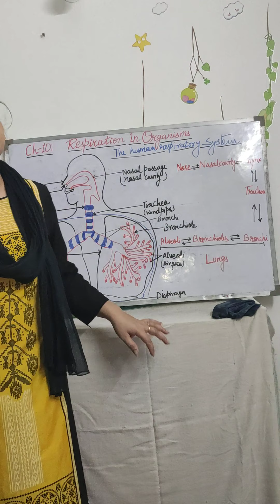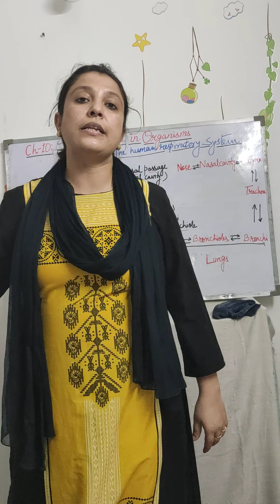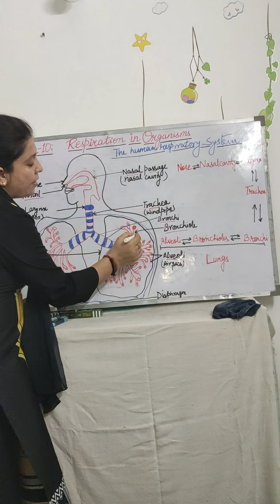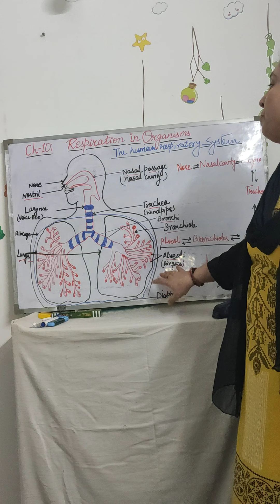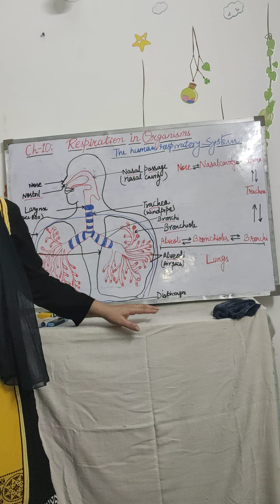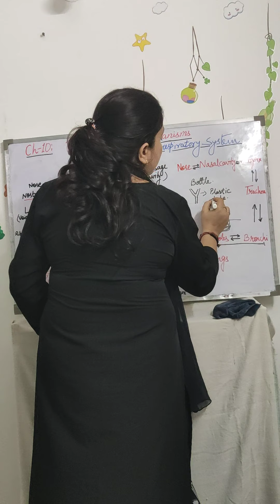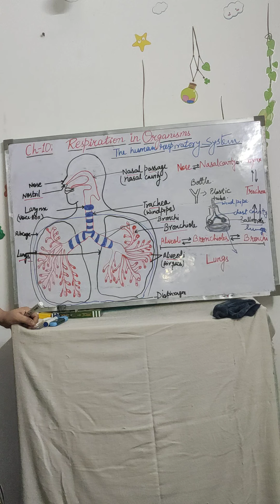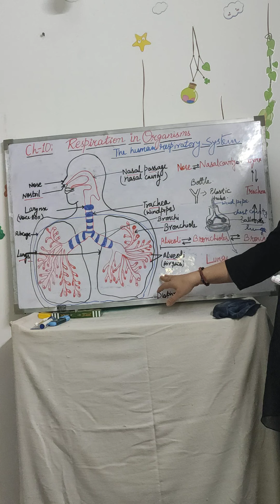Science Ch-10: Respiration in organisms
Class-7: Human Respiratory system